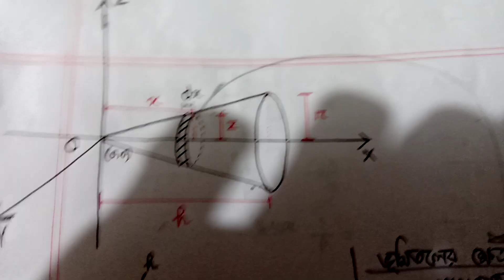Derivation of the centroid of Cone (Mechanics)